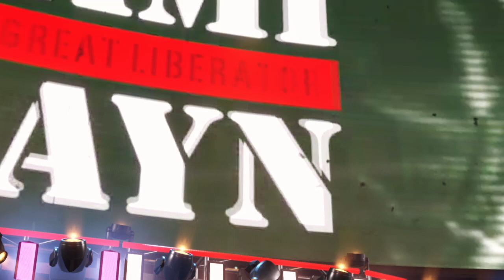Sami Zayn VS. Kevin Owens